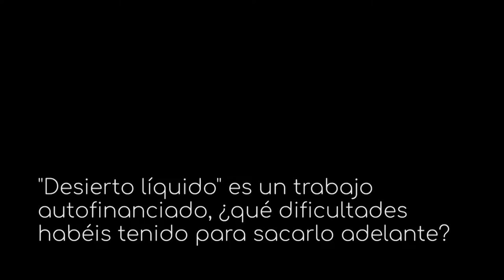Daniel Carrasco, codirector de 'Desierto Líquido' | Dificultades en la financiación